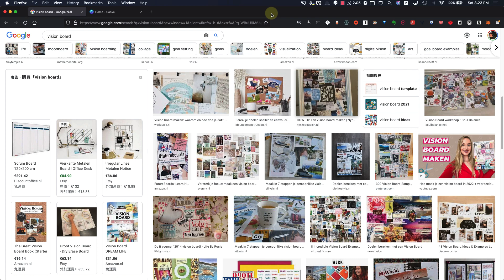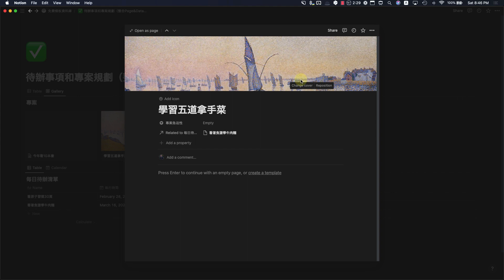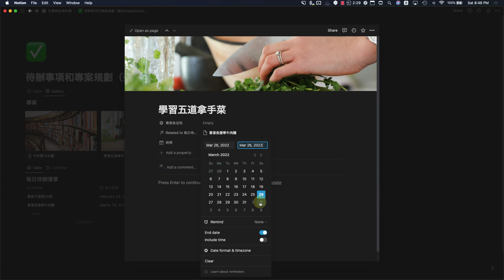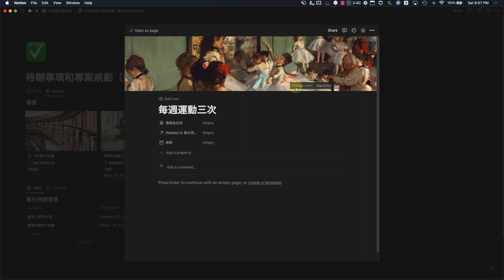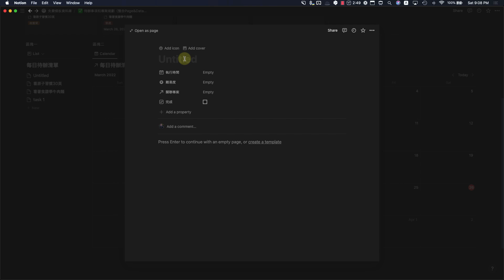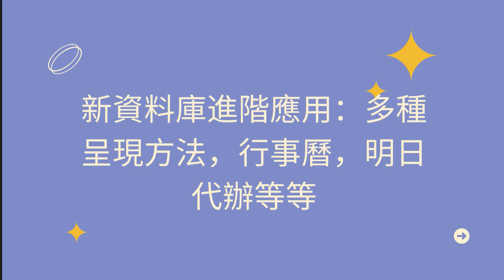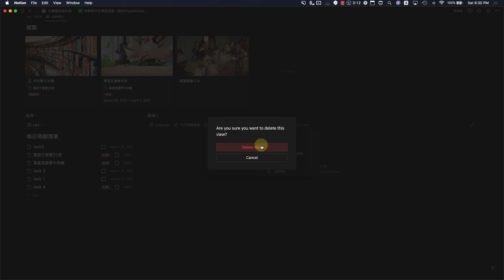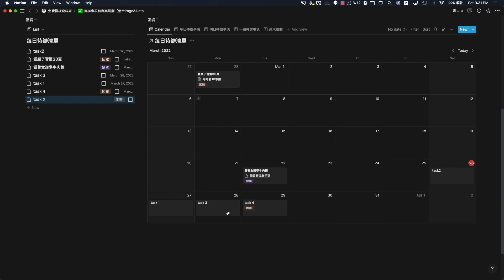讓生活變得更有條理的專案管理法｜免費模板｜專案管理（中）｜[Notion教學] 06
這個影片展示如何結合Vision board和Notion專案資料庫的概念，讓專案驅動我們每日的行動。
延續上兩個影片的內容，這個影片一步一步的將最近更新的資料庫Database概念和每日待辦清單和專案做結合，示範如何打造出讓生活變得更有條例的人生管理系統。

有什麼操作問題和進階的延伸，也歡迎留言或寄信給我，謝謝 :)

Video 段落
00:00 - 介紹
00:25 - 新舊專案資料庫比較和分析
02:37 - 步驟一：專案視覺化
05:45  - 步驟二：建立待辦清單和待辦行事曆和整合
08:31 - 步驟三：待辦清單作為側欄式Inbox
09:58 - 步驟四：Notion最新資料庫應用：多種呈現方法
13:43 - 步驟五：移除已完成事項